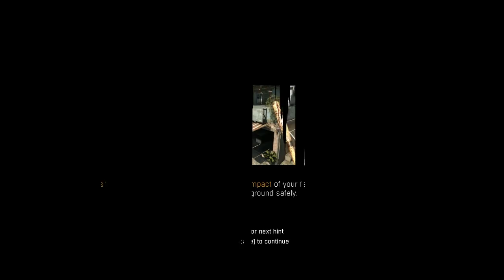Trash Bags and Tall Towers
February, 2015

Cirno playing Dying Light